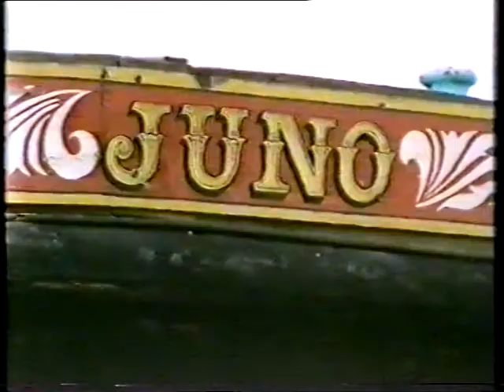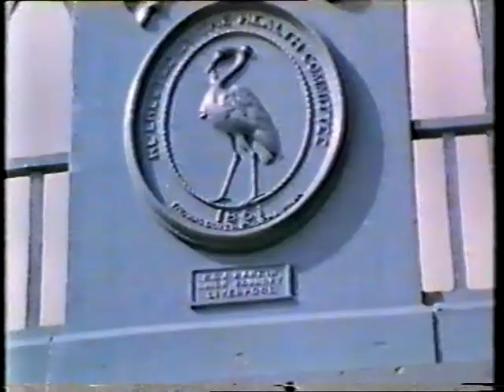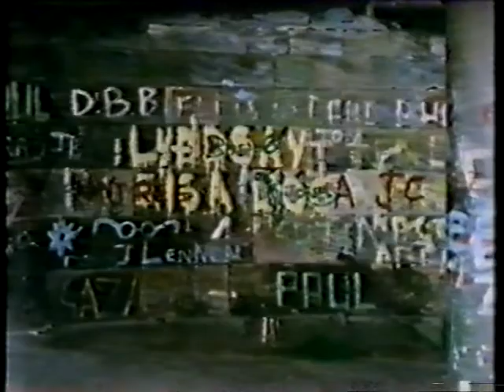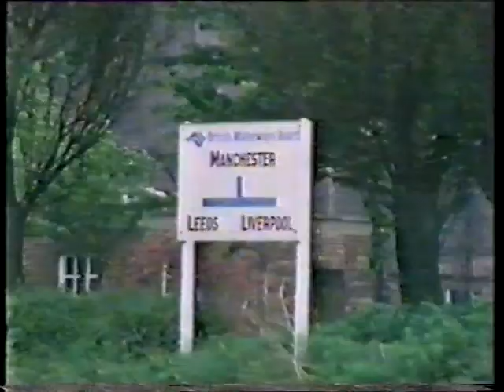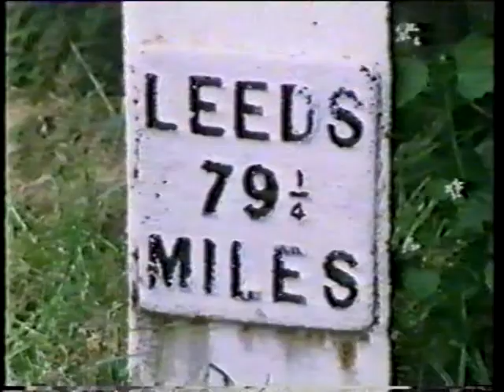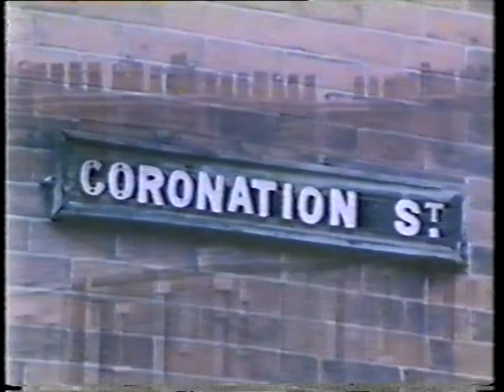A Voyage Between Two Seas- Part 1 of 5 - From the Mersey to the Pennines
Poet Pete Morgan undertakes a voyage from the River Mersey in Liverpool, along the Leeds & Liverpool canal, down the Aire & Calder navigation, onwards down the Humber, finishing when he gets to the North sea. Now that the series is nearly 40 years old it is a vision of history, from when the Aire and Calder was still commercially active, coal fired power stations and water transport were still working and Liverpool docks hadn't been developed.
 The series is in 5 parts,
This was a 1983 BBC North series that does not seem to be available anywhere, if only the BBC would release it as a DVD, I would love to buy it!
I own no copyrights at all, this was a BBC production, full credits are at the end of each episode.